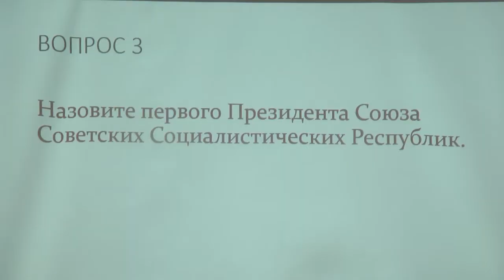2019-11-13 г. Брест. БРСМ: квест «Я - голосую». Новости на Буг-ТВ.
Накануне в Беларуси стартовало досрочное голосование на парламентских выборах. Участки работают по всей стране. Напомним, для того чтобы сделать свой выбор, понадобится только паспорт или документы, заменяющие его. Досрочное голосование продлится пять дней – до 16 ноября включительно. А в воскресение, 17 ноября начнётся   основной этап. Словом, эта неделя весьма насыщенна не только для взрослого поколения, но и для молодёжи. БРСМ накануне дал старт новой, креативной молодёжной эстафете. В Бресте устроили масштабный интеллектуальный квиз для студентов «Я - голосую».